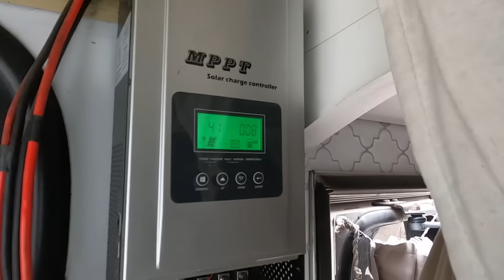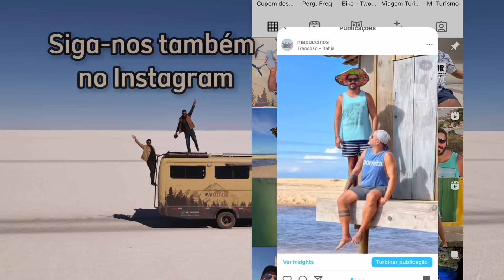Tivemos que BUSCAR AJUDA! PRECISOU DE CONSERTO - Rotina no MOTORHOME T5 Ep 6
No vídeo de hoje você irá nos acompanhar morando em um Motorhome.
Tivemos que ir buscar ajuda para o conserto do nosso controlador de carga, fomos para cidade resolver esse problema, aproveitamos para dar uma volta e matar um pouco a saudade da estrada!
No sítio fizemos uma geral no galinheiro, passamos a tarde na lida,
Essa temporada por aqui está sendo muito interessante, a cada dia aprendemos algo novo, estamos recarregando as energias para voltarmos para estrada